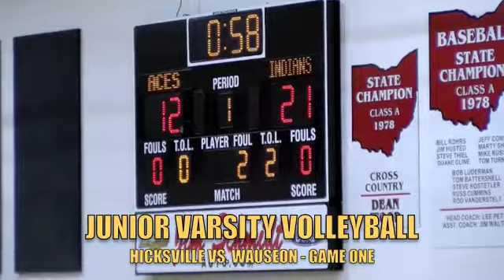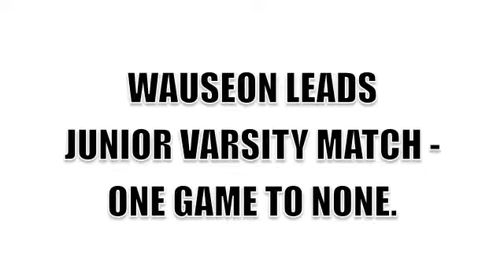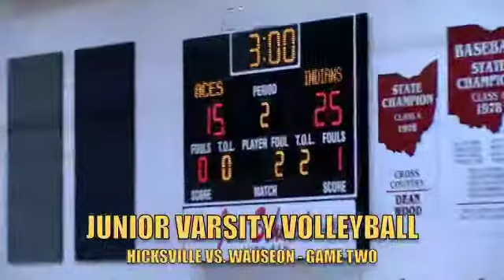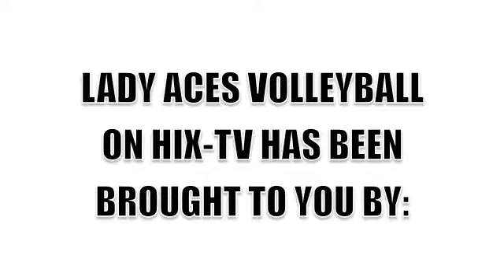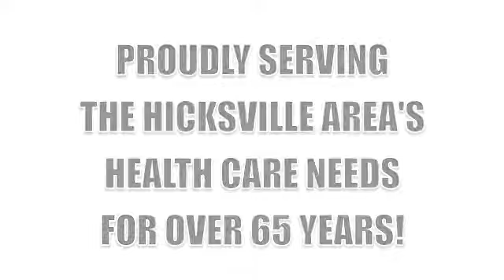Hicksville JV Volleyball vs. Wauseon 8-22-19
HIX-TV's coverage of the Junior Varsity Girls Volleyball match between Hicksville and Wauseon, Ohio high schools. The match was played at Hicksville on August 22, 2019.